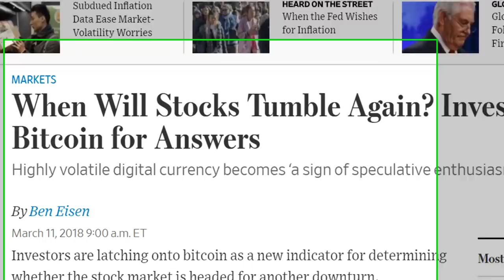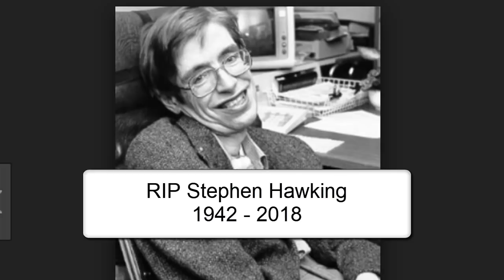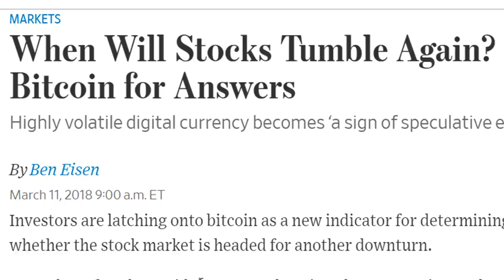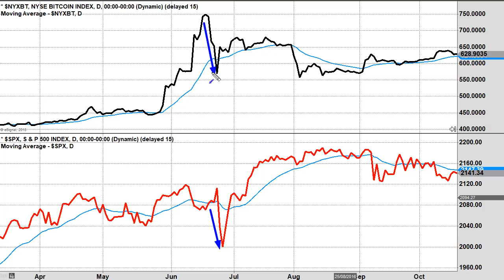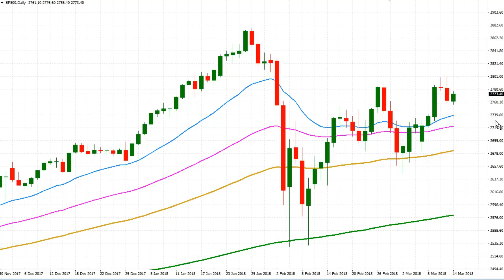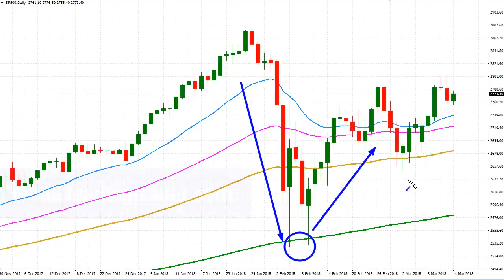Shocking Theory Says Bitcoin Can Predict A Crash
Can Bitcoin really predict the next major crash in stock markets?  Let's find out.